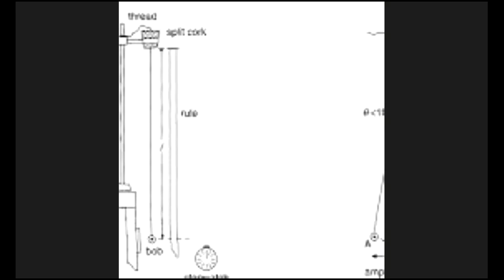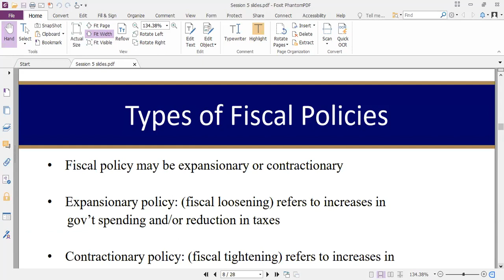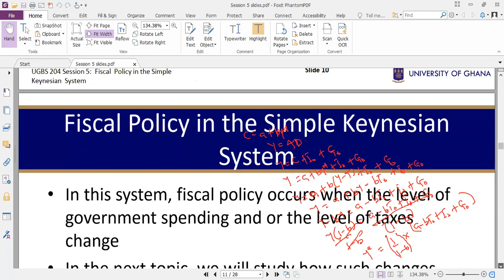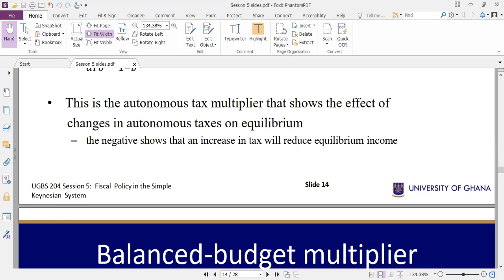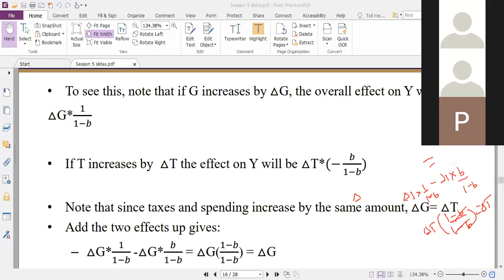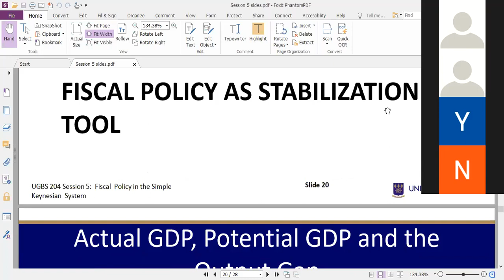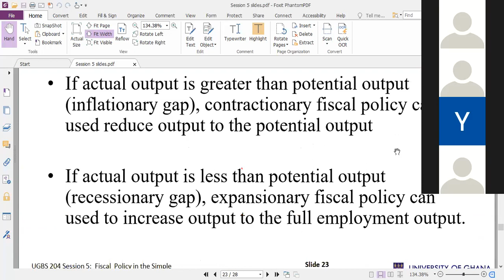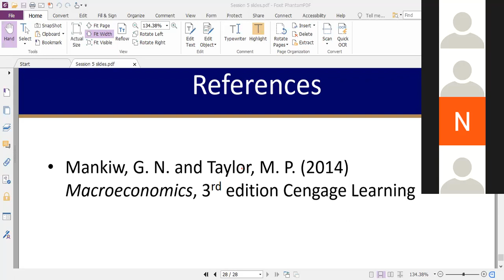Macroeconomics - Lecture 5